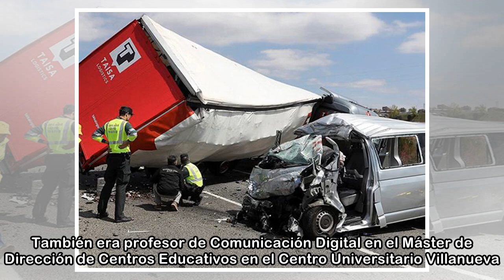El trágico accidente del martes en Soria deja huérfanos a los seis hijos del matrimonio fallecido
El trágico accidente de tráfico que tuvo lugar el pasado martes en Soria ha causado una honda conmoción en Navarra y Toledo, donde las familias de Xavier Prats y Teresa Nebot eran muy conocidas. Él, p...